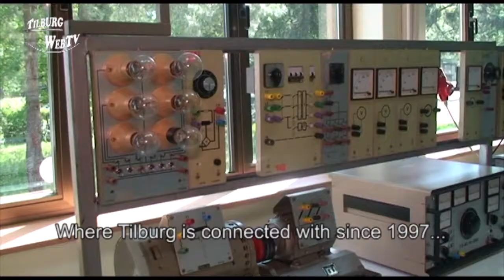TilburgWebTV - Delegaties uit Bosnië en Kroatië op bezoek bij stichting PortAgora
De afgelopen week waren verschillende delegaties uit Bosnië en Kroatië op bezoek bij stichting PortAgora en stichting Social Energy in Tilburg. Hierbij waren mensen aanwezig van World Solidarity Alliance-Franco Bettoli en International Forum of Solidarity-Emmaus uit Doboj Istok en Srebrenica in Bosnië, Association Bridge uit Tuzla, Bosnië, TOMS en D.O.M. uit Trogir, Kroatië en 'ActiveTravel' uit Tilburg. Bovendien was de burgemeester van Trogir, Ante Stipčić, meegereisd om contact te leggen met het Tilburgse gemeentebestuur.